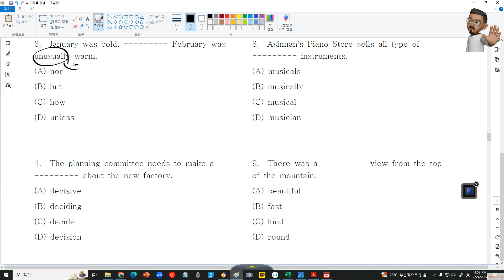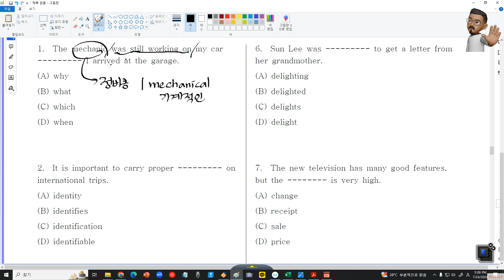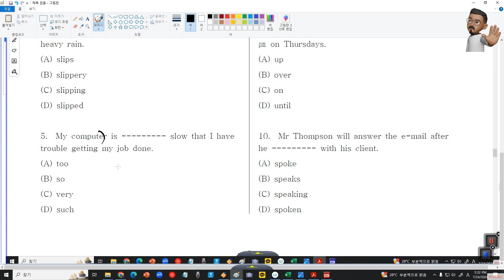토익브릿지 어법, 어휘 Day 4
토익브릿지는 방학 때 중등 전체의 영어문법을 한 번 쏵 훓어볼 수도 있고 실생화에 사용되는 영어단어들도 배우는 좋은 기회입니다.